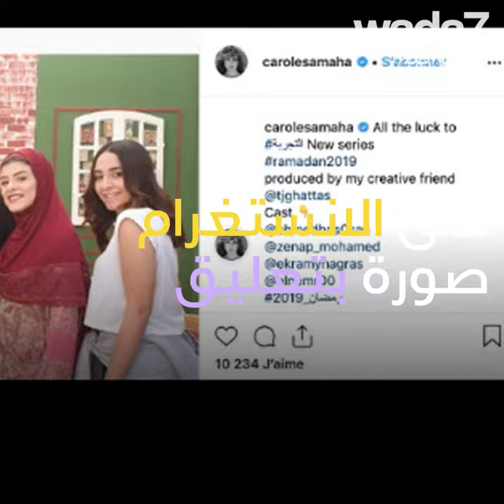كارول سماحة مصرية !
" الحلم " تحقق... وكارول سماحة أصبحت مصرية !